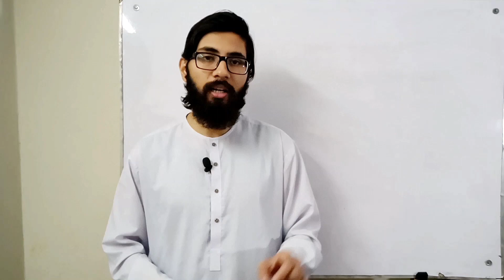vacation news | school vacation news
A big announcement from the government of Pakistan about the holidays due to current situation in Pakistan
paper cancel news 2020
board exam postponed
school holiday news today
punjab school holidays news today 2020
exams postponed
punjab board
school vacation news pakistan
sindh board
9th class new date sheet 2020
9th class paper cancel
board exams 2020 news
schools closed in lahore